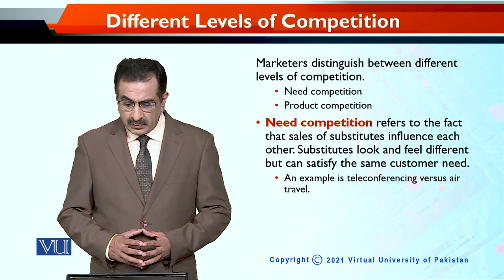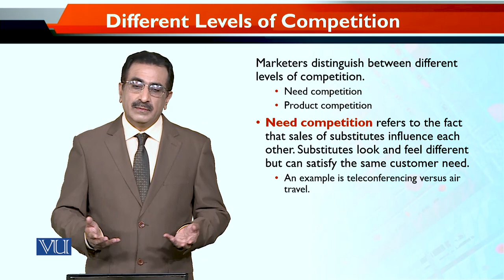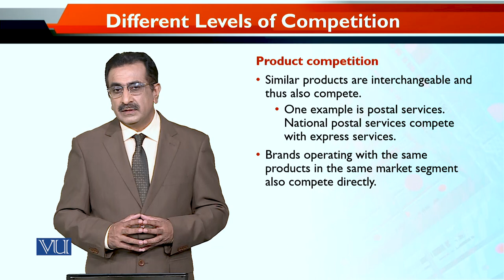Different Levels of Competition | Entrepreneurial Marketing | MKT740_Topic108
Topic108 - Different Levels of Competition
By Dr. Mubbsher Munawar Khan